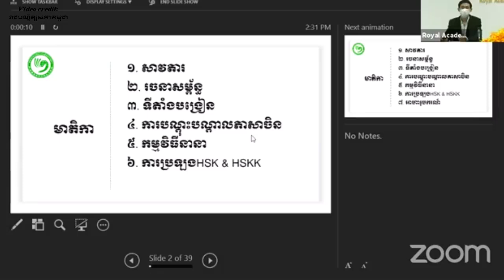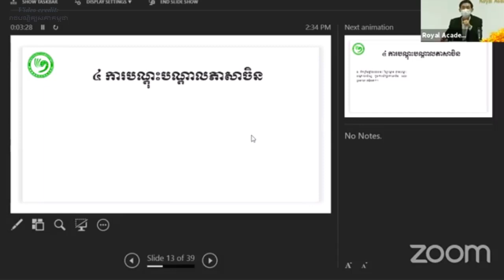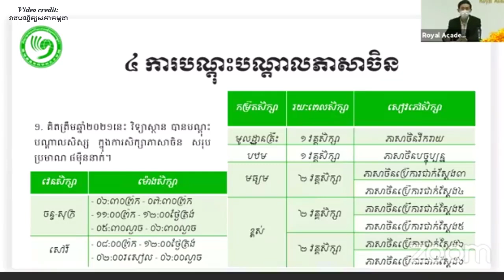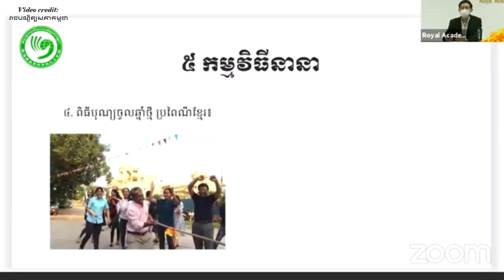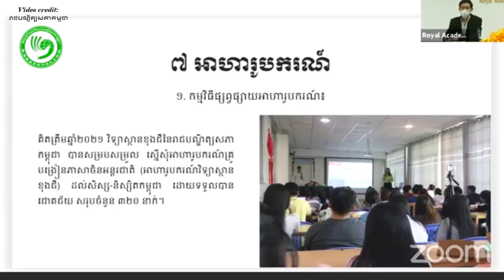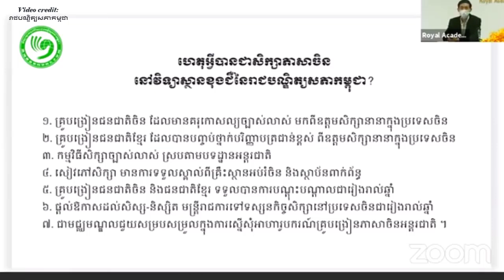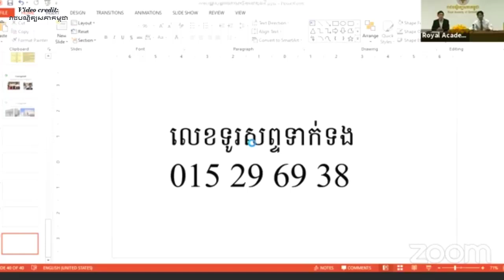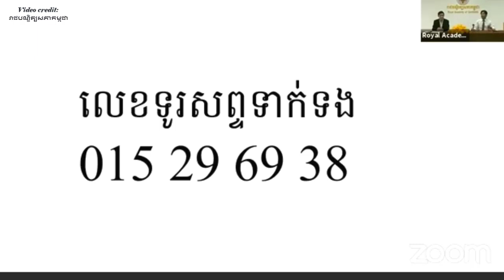Sok Touch - Chinese Language Training at Confucius Institute, រៀនភាសាចិននៅវិទ្យាស្ថានខុងជឺ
In this video we want to show you about Sok Touch - Chinese Language Training at Confucius Institute, ការបណ្ដុះបណ្ដាលភាសាចិននៅវិទ្យាស្ថានខុងជឺ - Success Reveal

Presentation on General Chinese Language Training at the Confucius Institute at the Royal Academy

✮✮✮✮✮ Enjoy!

✡ ABOUT US ✡
.: Why We create SUCCESS REVEAL channel :.
1. To inspire, Motivate, create new entrepreneur
2. Share Business knowledge, Entrepreneurship, Success
3. Free Business Education Online